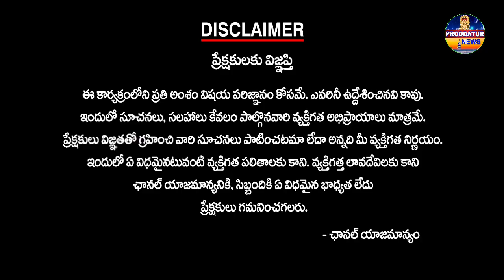సోములవారిపల్లె 1వవార్డులో బాబు షూరిటీ భవిష్యత్తు గ్యారంటీ కార్యక్రమం|EXMLA వరదరాజులరెడ్డిproddatur